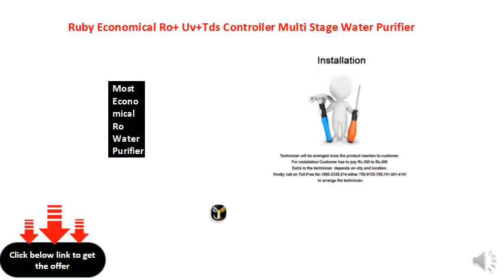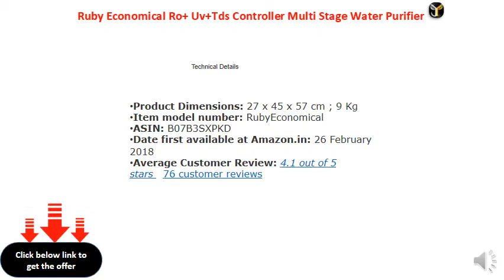Ruby Economical Ro+ Uv+Tds Controller Multi Stage Water Purifier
11 Stage Purification Consist Pre-Filter, Sediment Filter, Carbon Filter, Ro Membrane,5 Different Minerals, Uf Filtration And Uv Dis-Infector.
Consist Philips Uv Choke, Sankyo Denki Japan Uv Tube, 100 Gpd Bnqs Pump, High Quality Membrane
One Years Warranty For Electrical Parts Except Uv Lamp. Electrical Parts Will Be Send Through Courier But Technicians Charge Is To Be Paid By Customer. Filters Are Consumable Hence Not Under Warranty.
12 Ltr Water Storage Tank With Food Grade Abs Plastic Cabinet.
To Arrange Installation Call On Toll Free Number – 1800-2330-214. Installation Charges Will Be Approximately Rs. 350 To Rs. 500 Depend Upon Location.